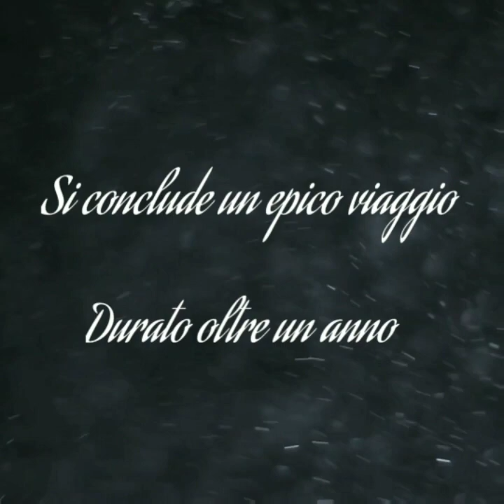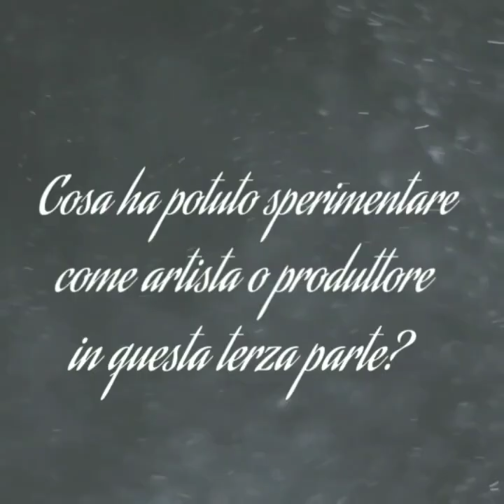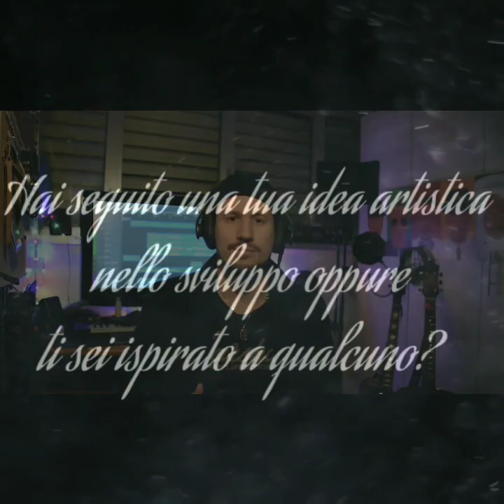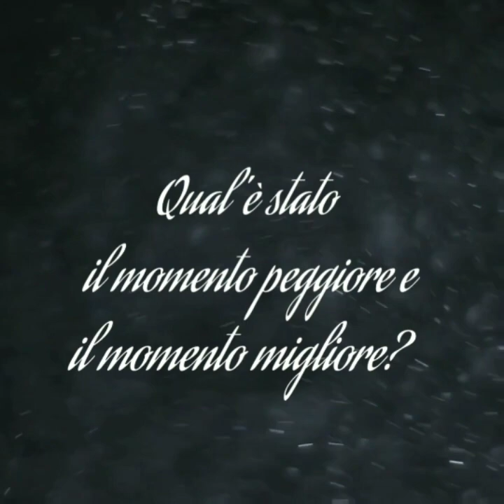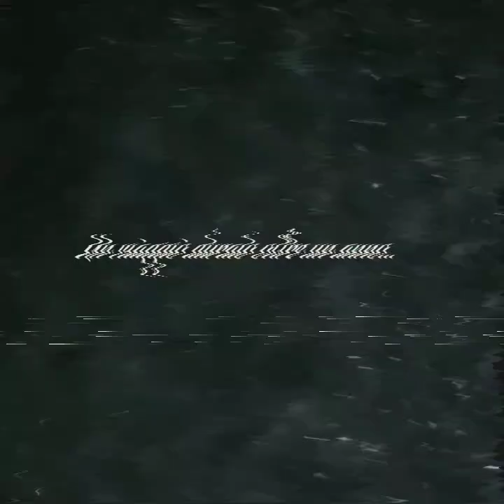Behind The Mirror - The Making of La Ragazza Nello Specchio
Dopo oltre un anno si vanno a concludere le vicende della protagonista della trilogia de La Ragazza Nello Specchio, ma in questo lungo viaggio gli autori del progetto hanno qualcosa da raccontare anche loro.
Sensazioni, idee, pensieri... Simone e Nancy rispondono a 5 domande in una breve documentario/intervista con la partecipazione straordinaria di PolPastrello in qualità di produttore delle prime due parti.